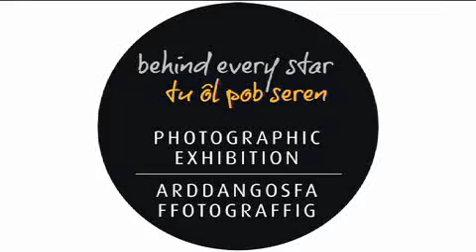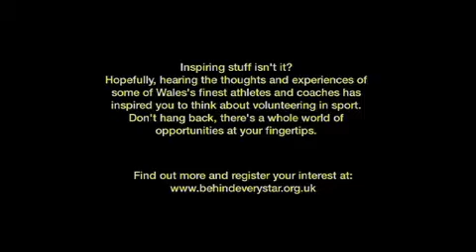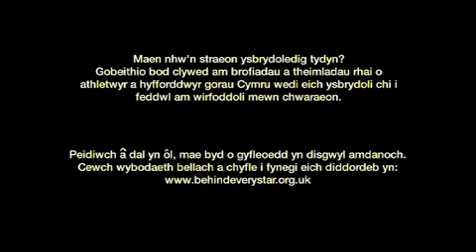Venus Romaeo and Tracey Skirton-Davies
Venue Romaeo and Tracey Skirton-Davies talk about Sport Wale's 'Behind Every Star 'campaign.